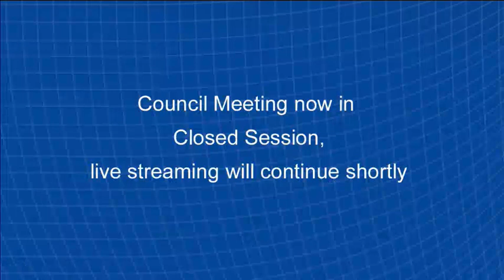Agenda Forum - May 27, 2020